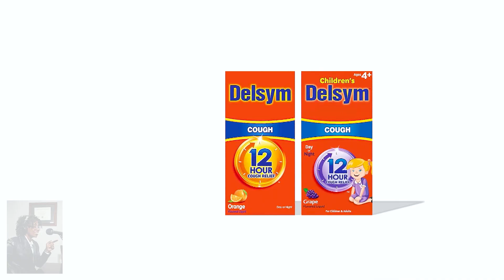Boomers Feeling Better Together